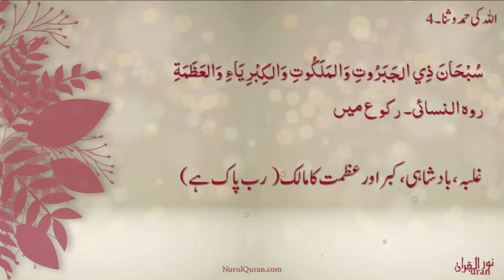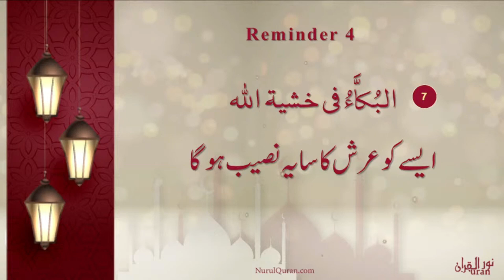The one who fears Allah - under the shadow of the Throne l اللہ سے ڈرنے والا- عرش کے سائے تلے I NQ l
Allah Say Darnay Wala - Arsh Kay Saay Talay - Dhul Hijjah 2022 Day4- Reminder4: Watch the full lecture on this link below -